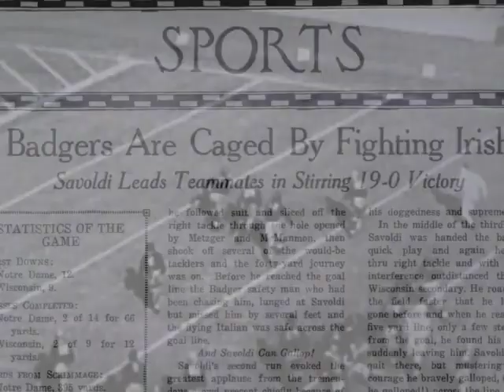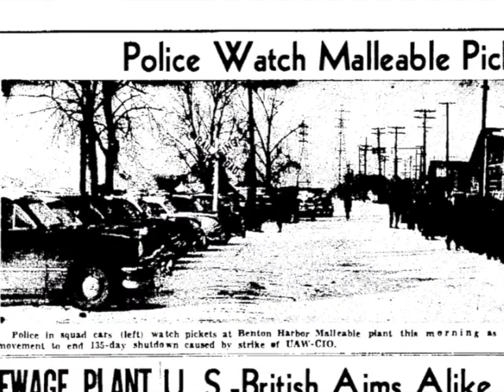Joe Savoldi Trailer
This video is about Joe Savoldi